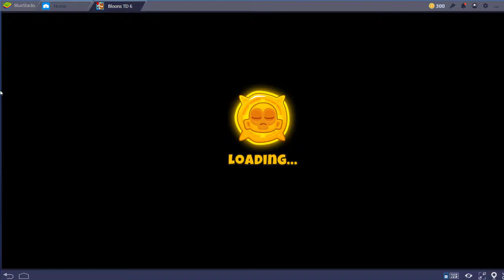How To Beat BTD6 Daily Challenge 6/27/18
Short Guide on how to beat the daily challenge for today, be careful that the last level doesnt get you, i had to a little bit of selling.